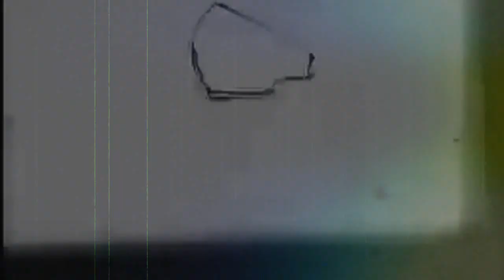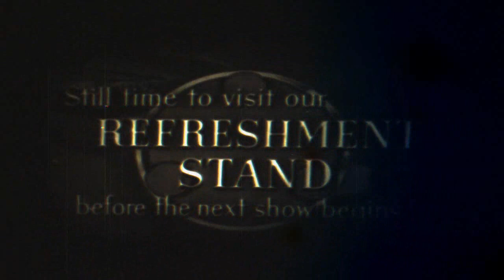Revenge of the Devil's Toys - TRAILER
Part II: ..missing reel..

The Devil's Toys are back!!

REVENGE OF THE DEVIL'S TOYS*
a film by: Fabio Palmieri
with the: Montestella Crew
and: "Evil" Grandpa Abrahams

Trailer Soundtrack: Jitterbug - A. Badalamenti

* "Revenge of the Devil's Toys" is a remake of the 1969 cult-classic "The Devil's Toy" by Claude Jutra. This film is the result of 2 weeks no-stop shooting session with the crew, over 500gb of bad-ass skating action, roaming the cities at night, filmed and edited in pure horror/grindhouse-style. Brutal yeah!